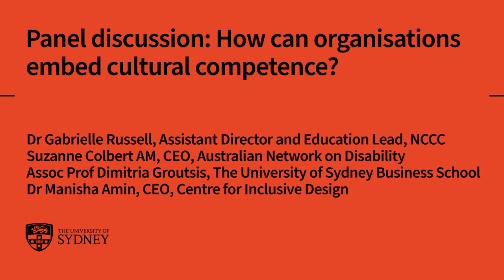CCLP Panel 4: How can organisations embed cultural competence?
Culturally Competent Leadership Program - Panel 4
This panel discussion explores how organisations can embed cultural competence. Panellists bring their diverse experiences and perspectives to consider how organisations can become culturally competent. Dr Gabrielle Russell, Education Lead and Assistant Director, at the NCCC is joined by Ms Suzanne Colbert, from the Australian Network on Disability, Associate Professor Dimitria Groutsis from Work and Organisational Studies at the University of Business School and Dr Manisha Amin, from the Centre of Inclusive Design.
The conversation covers a range of important considerations for those who want to ensure their organisations are culturally competent. From understanding the assumptions in algorithmic decision making and the impact of big data on digital inclusion to addressing the ‘hamburger’ problem where middle management might have barriers to engaging in cultural competence.   The panellists share tools and critical questions and points of organisational reflection to highlight how to ensure organisations are enabled to be genuinely engaged with cultural competence.